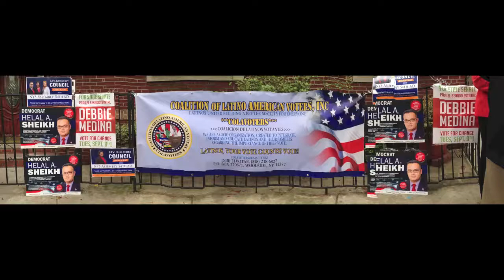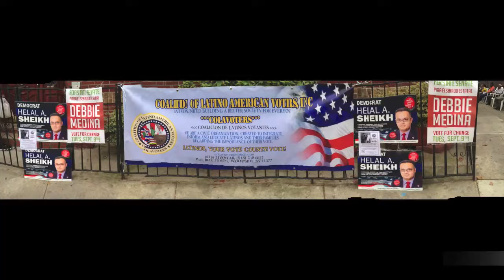HD Coalition of Latino American Voters Inc Endorsement part 2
Helal Sheikh for District Leader, Kimberly Council for Assemblywomen and Debbie for Senate Rallying with the Coalition of Latino American Voters Inc